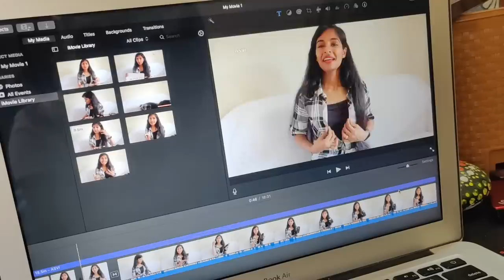All Gadgets i use for my youtube shooting&editing|My everyday use gadgets|Giveaway#2|Asvi malayalam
Hii Sundaresss..

Dress and Makeup details,
Lipstick: purplle lip crayon red and miss claire no 42
Top : Ajio, lifestyle
Earrings : local store